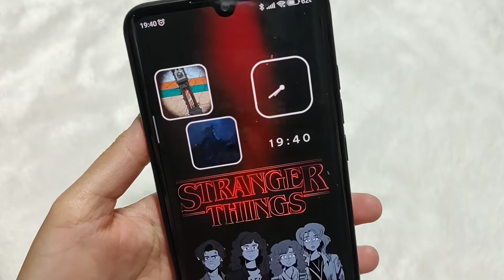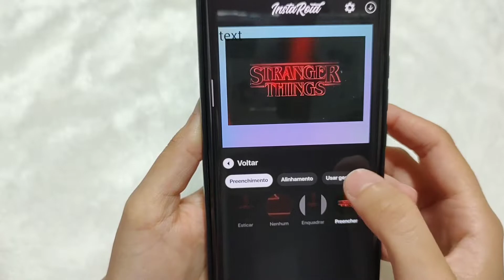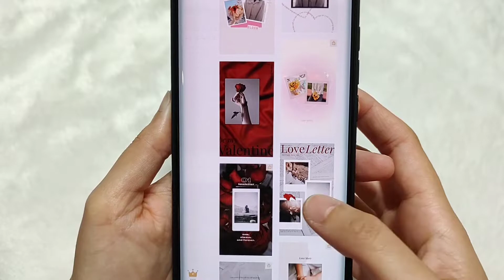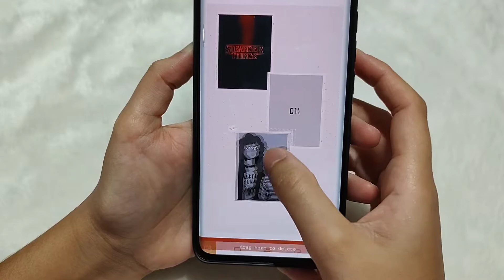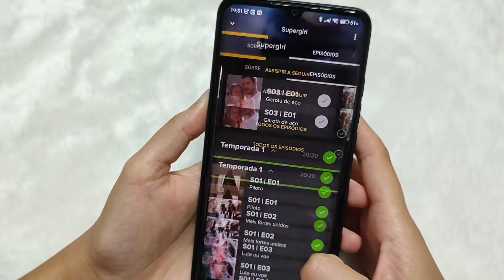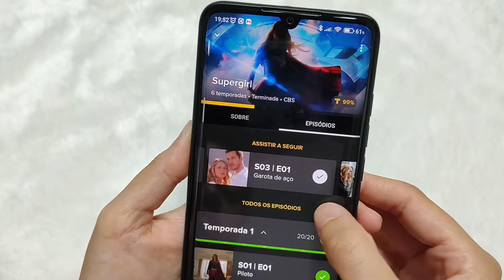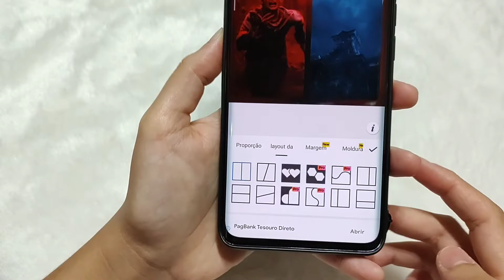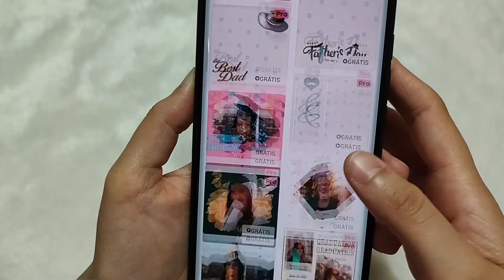TOP APLICATIVOS PARA ANDROID - COLLAGE - FOTOS POLOROID - ACOMPANHAR SÉRIES E FILMES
Oi Gente!! Sejam Bem-Vindos ao meu Canal, Eu sou Ada, tenho 23 anos. Aqui no meu canal, irei trazer para voçês, conteúdos de vídeos variados, sobre tecnologia como: personalizações, dicas, aplicativos e unboxings.

Vídeos Novos: Terça e Quinta ás 17:00h.
 Que Deus abençoe a todos.

Top Apps para Android super úteis e legais ☺️

InstaRoid possui uma grande variedade de molduras que permitem criar fotos incríveis no estilo "Foto Instantânea". Além de possuir a moldura especial inspirada no Instagram, possibilidade de edição e personalização.

Nichi pode criar histórias em uma tela em branco e personalizá-las com texto, adesivos gratuitos, molduras, modelos e recursos de pincel. Além de ter modelos já prontos para facilitar.

Tradutor Screen - Traduzir texto a qualquer hora e em qualquer lugar, mesmo que você está jogando.
Traduzir qualquer texto sem sair do aplicativo atual.

TV Time é a ferramenta que você precisa para organizar todos os filmes e séries que você adora.
Adicionar as séries e filmes que você quer assistir.
Receber alertas quando novos episódios e filmes estiverem disponíveis.
Ter uma lista de todas as séries que está acompanhando no momento - tudo em um só lugar.
Criar uma biblioteca com tudo que você já assistiu.
Organize suas series e filmes em um calendário personalizado.
Criar uma lista de episódios e filmes para assistir depois.
Receber recomendações personalizadas com base no que você assistiu.
Dar seu voto com avaliações, emoções e personagens favoritos.
Ver o que outros fãs estão dizendo, sem spoilers.

GridArt editor de fotos e colagem de fotos app rápido e prático, para quem deseja um design em poucos instantes, diferenciado! Disponibilizando várias disposições diferentes.

Gostaram das dicas dos Apps??
Deixa nos comentários o que achou do vídeo 😉